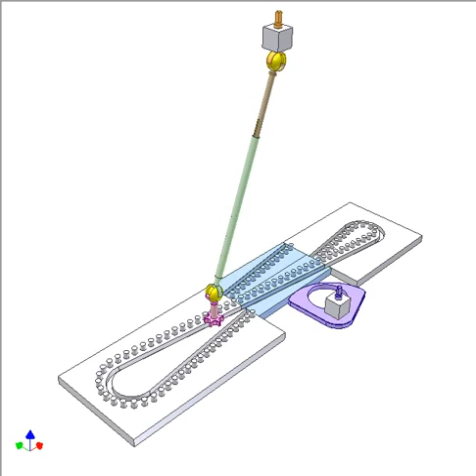Drawing Eight Shaped Line 2